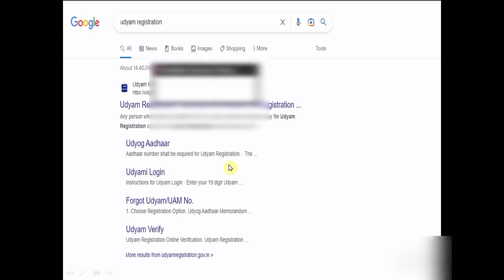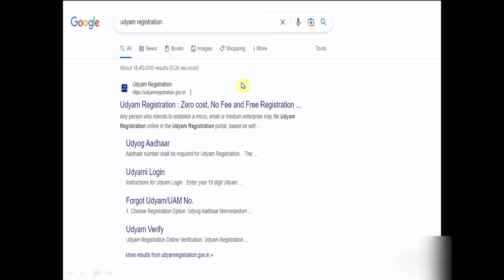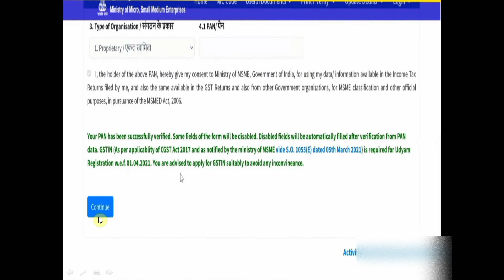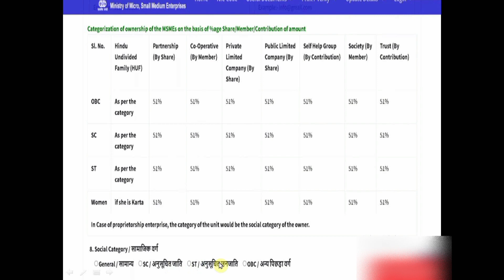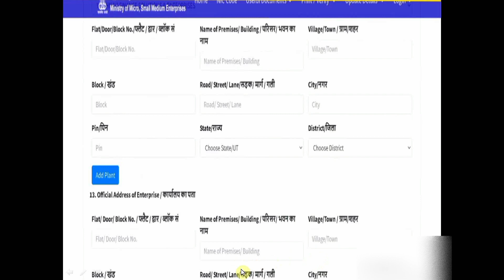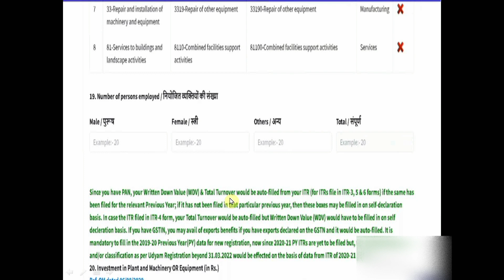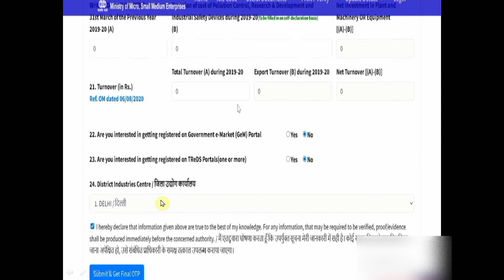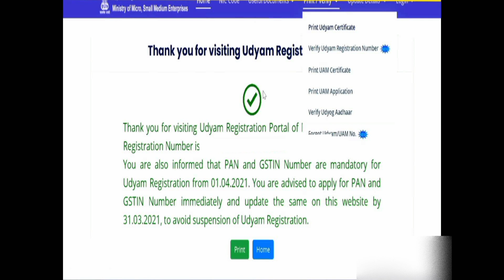Free Udyam registration Certificate online Process 2023 (New Portal) - Udyam Registration Kaise Kare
Free Msme registration Certificate online Process 2023 (New Portal) - Udyam Registration Kaise Kare

udyam registration csc,
udyam registration portal

RESOLUTION-FOR-ALTERATION-OF-MAIN-OBJECT-CLAUSE